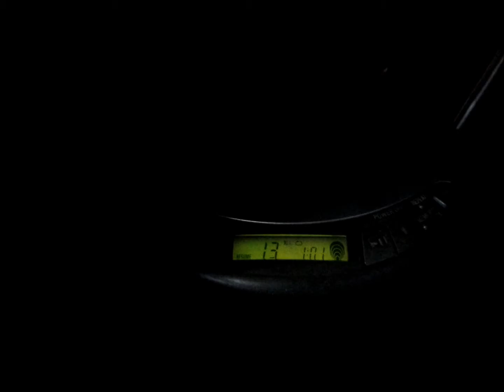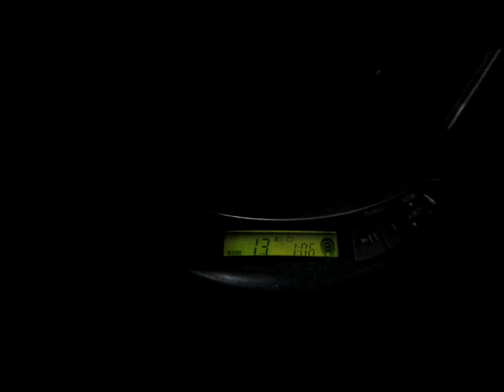Karen and Moz Singing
Maybe 10 or 15 years ago my mom, who was a music performance major in college, and I - who was not - did a duet of a song from Mom's old Methodist hymnal. Mom did harmony while I sang the melody, and our vibratos blended so well together that we started buzzing. This cracked me up big time... :)